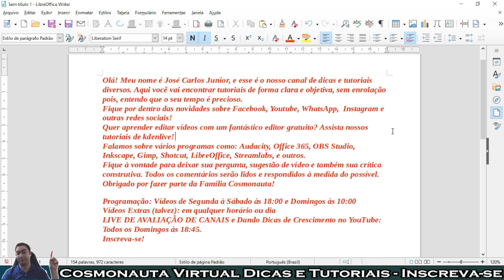Como CLONAR FORMATAÇÃO no Writer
Neste vídeo sobre LibreOffice Writer, mostro como utilizar a ferramenta de Clonar Formatação para copiar a formatação de um texto e aplicar em outro texto de forma rápida e automática.

* Editor de Vídeos do Canal: Kdenlive / Shotcut / Blender
* Captura de Tela: OBS Studio / Stremalabs OBS/ Az Screen Recorder
* Editor de Áudio: Audacity
* Arte e imagens: Inkscape / Gimp / Krita
* Introdução 2017: José Carlos Junior
* Música de Introdução: Eyes On You /Network 415 (Biblioteca do Youtube)
* Imagens e vídeos utilizados: Pixabay
* Outras Imagens e Vídeos: José Carlos Junior
* Kit Vedo
* Internet: Digital Net